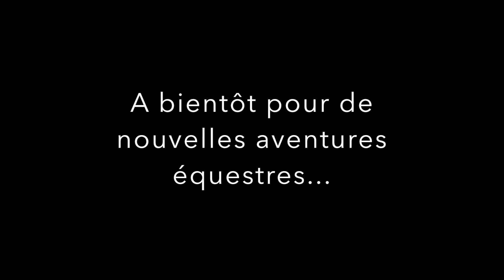Vlog n°3 - ON GAGNE LA CLUB 2 ET LA CLUB 1 !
▲ Déroule la barre d’infos… Ou pas ! ▲

Journée concours au C.E Les Tancredes ! On vous emmène avec nous sur la club 2 et la club 1 !
Suivez nous aussi sur la reconnaissance du cross de la club 1 :)
Bravo aux 2 cavalières du club, qui gagnent la club 2 et la club 1 !

♡ La Dream Team